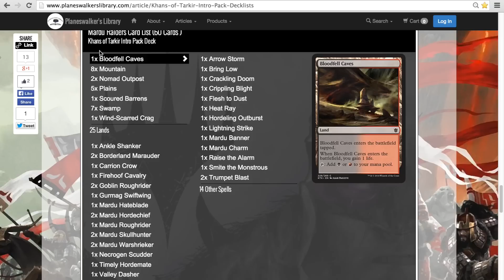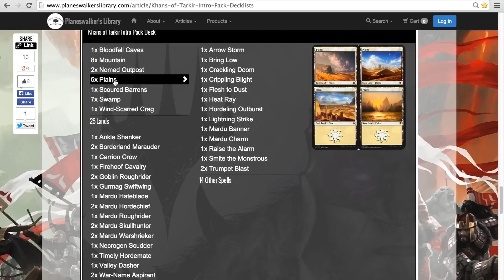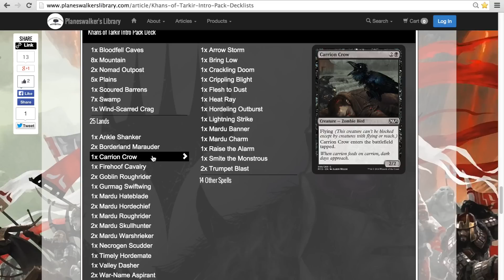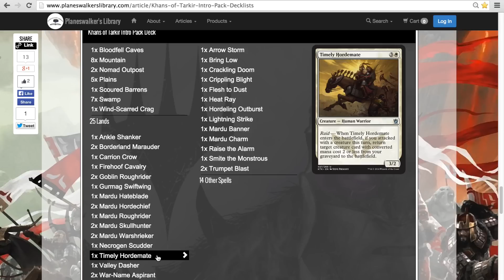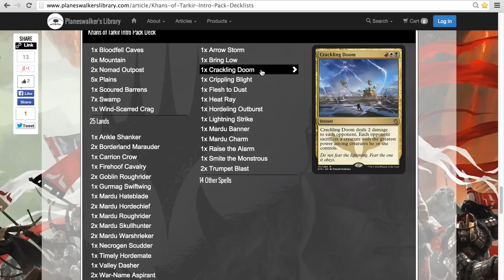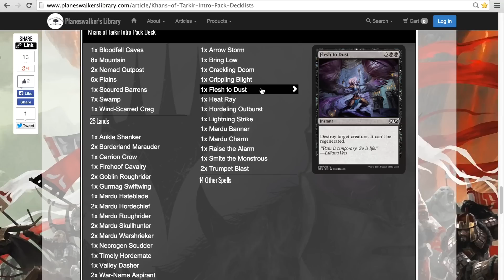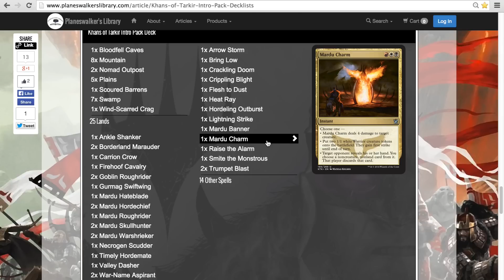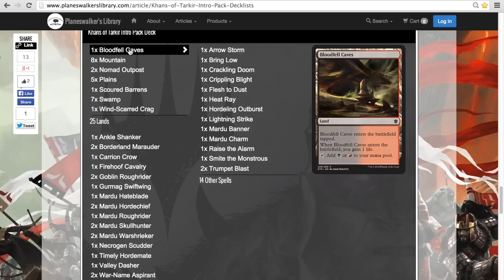KTK Análisis (MARDU INTRO PACK) - Español - CulturaMTG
Pequeño análisis y review del Intro Pack de Mardu de la nueva colección de Magic: Khans of Tarkir (Kans de Tarkir).

Tened en cuenta que tanto este vídeo como los otros de Intro Packs van enfocados a la gente que está empezando a la hora de valorarlo.

Material 100% en español!! :)

Tu canal MTG!